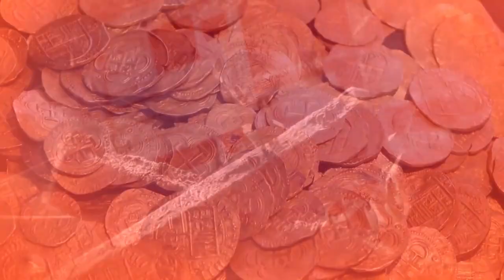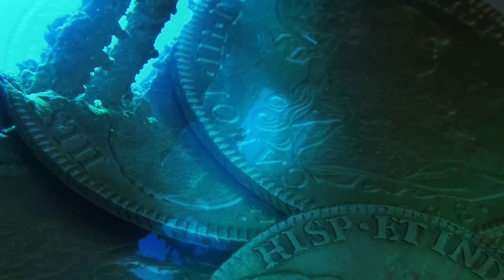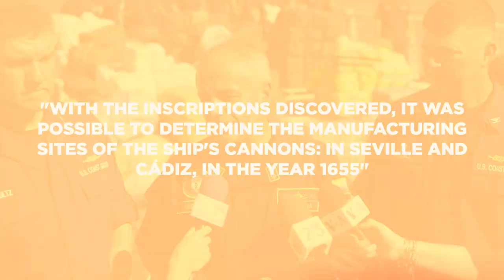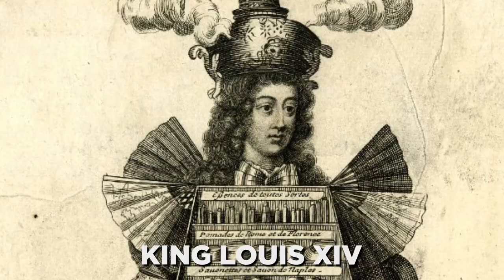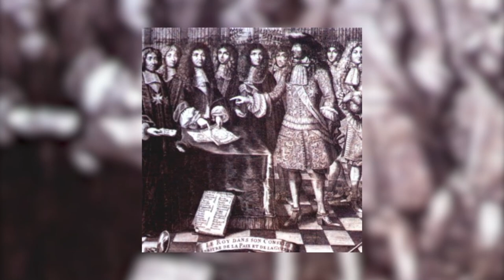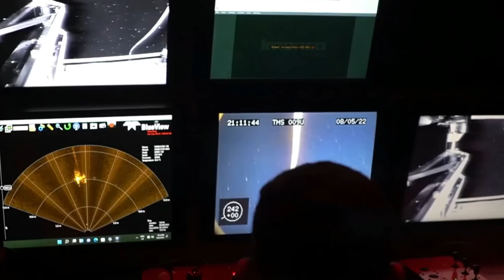Archeologists Discover $17 Billion Treasure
Most of the artifacts in world-class museums today are the results of successful treasure hunting; however, in 2015, an unconventional "treasure hunt" led to the discovery of long-lost treasures. The discovery of the remains of a 300-year-old shipwreck says a lot about the history of Europe and South America, and it may have sparked a feud across both continents.

Today on Crunch you will be learning the history about the unanticipated discovery of the holy grail of shipwrecks, San Jose, and its $17 billion cargo.